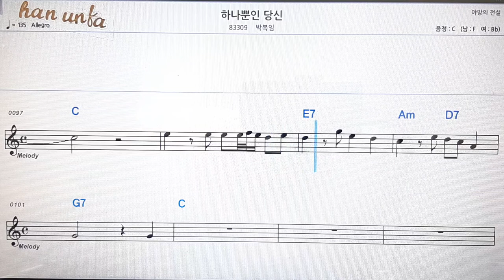하나뿐인 당신/박봉임 😊노래 반주*기타 코드 악보*가라오케💕Karaoke*Sheet Music*Chord*MR